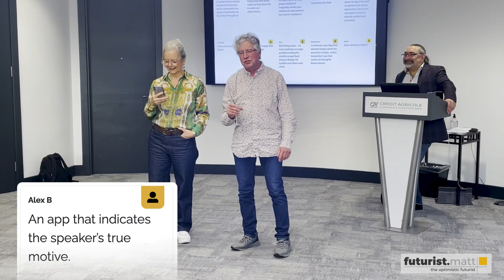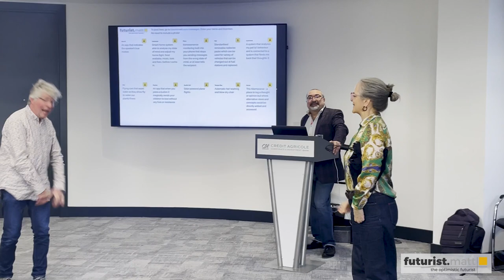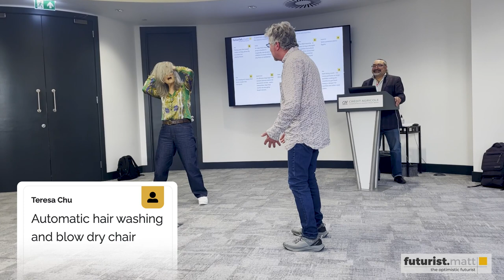Future Hackers Book Launch - 28 May 2023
Description: Quick video taken from the launch event held on 28 May 2023.
Key points: At the Credit Agricole CIB hosted launch event, which 62 people attended, guests were asked to come up with ideas for 'Inventions that haven't been invented yet.' From these, Roland Allen and Jeni Williams from Big Wheel Theatre selected a variety to act out for the audience. Their performances were a hit, contributing to a delightful evening.

Question for you: What ideas do you have for inventions that haven’t yet been invented?